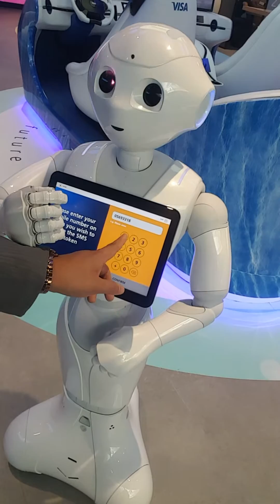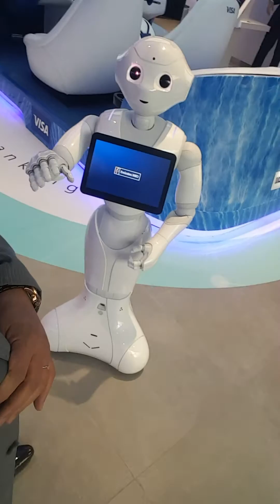Emirates NBD Robot! Emirates NBD is introducing 'Pepper' , an artificial intelligence robot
Emirates NBD is introducing 'Pepper' , an artificial intelligence robot that will add a new element to customer engagement